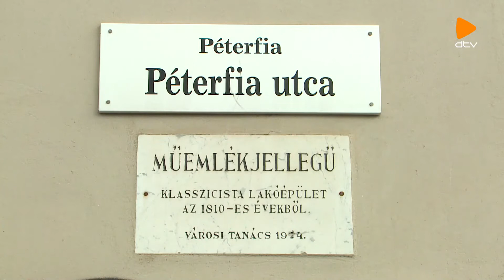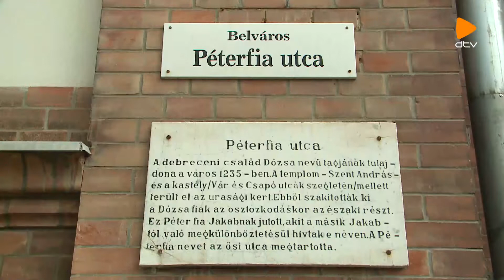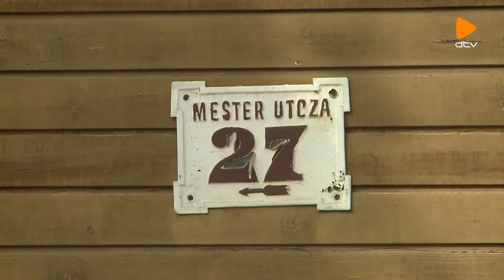Civis értéktár (2019.09.19.)